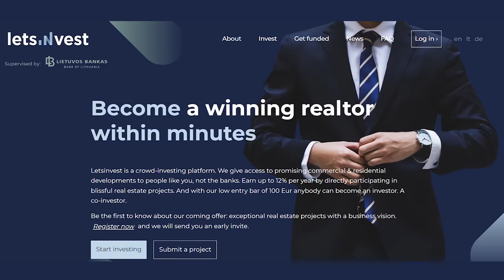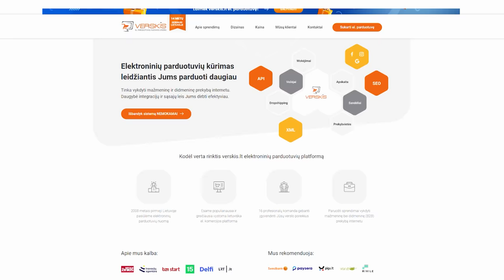#93 Didžiausias sporto klubas. Kaip vaikšto draudimo pinigai? Ko nežinome apie gėlių prekybą?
• Nori sukurti arba atsinaujinti el.parduotuvę? Apsilankykite

Laidos herojai:

Tadeuš Podvorski - BTA Baltic Insurance Company padalinio Lietuvoje vadovas. AAS „BTA Baltic Insurance Company“ (BTA) priklauso Vidurio ir Rytų Europos draudimo rinkos lyderei Austrijos „Vienna Insurance Group AG“ (VIG) ir yra didžiausia VIG bendrovė Baltijos regione. 2021 m. BTA savo draudimo partneriu Lietuvoje pasirinko apie 400 tūkst. privačių bei verslo klientų, su kuriais pasirašyta apie 1 mln. draudimo sutarčių, atlyginta per 64 mln. eurų žalų.

Irma Marmienė - MB „Floristai“ direktorė. „Floristai ant ribos“ tai profesionalai – diplomuotų floristų, kūrybingų ir atsidavusių darbui žmonių komanda.

Mantas Badikonis - UAB „Gym Plius“ CEO. Gym+ didžiausias sporto klubų tinklas Lietuvoje, turintis net 14 sporto klubų Vilniuje, Kaune, Panevėžyje ir Klaipėdoje.

TIMESTAMPS:

0:00 - Intro
3:50 - BTA I dalis
18:30  - Floristai I dalis
31:28 - Gym Plius I dalis
45:17 - „let’s invest“ pasiūlymas
46:35 - Swedbank iniciatyva
1:00:00 - BTA II dalis
1:13:39 - „verskis.lt“ pasiūlymas
1:14:27  - Floristai II dalis
1:26:45 - Gym Plius II dalis
1:39:47 - Blic
1:45:52- Outro